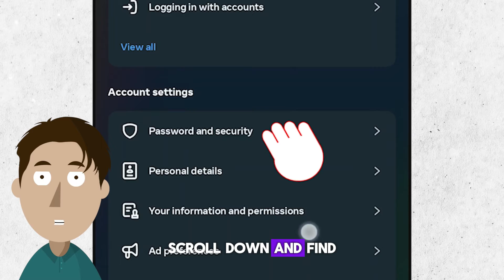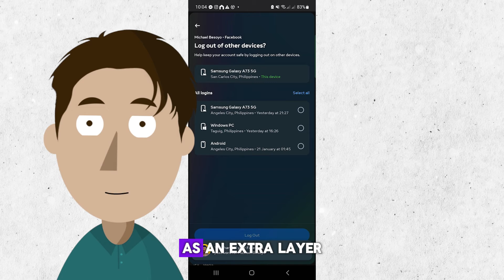Changing Your Facebook Password on Android - Step-by-Step Guide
In today's quick tutorial, we guide you through the hassle-free process of changing your Facebook password directly from your Android phone. 📱💻 Enhance your account security in just a few simple steps!

👉 In this video, we cover:

Accessing your Facebook settings on your Android device 📲
Navigating to the "Security and Login" section 🔒
Changing your password with a strong and unique combination 🔐
Confirming your identity for an extra layer of security 🛡️
🚀 Stay ahead of the game by updating your password regularly and following our tips for creating a robust login credential. Don't forget to enable two-factor authentication for added protection!

Thanks for tuning in, and remember to keep your online world secure! 🌐💙